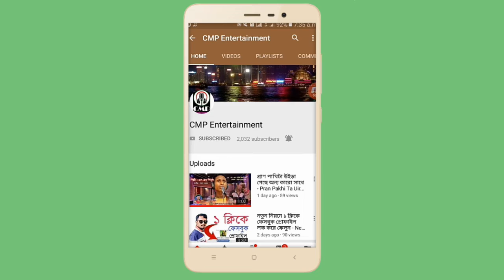ফ্রি ফায়ার, নতুন ইভেন্ট - এখনই জেনে নিন // Free Fire, New Event - Find out now // CMP Entertainment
আপনি কি কি বিষয়ের উপর ভিডিও চান, কমান্ড বক্সে লিখে জানান, আমরা সেই ভিডিও দেওয়ার চেষ্টা করবো
ফ্রি ফায়ার সম্পর্কে কোন প্রশ্ন থাকলে কমান্ড বক্সে লিখে দিন, উত্তর পেয়ে যাবেন।

If you want a video on the subject, write in the command box, and we will try to give that video
If you have any questions about Free Fire, type it in the command box and you will get the answer.

নতুন ইভেন্ট : ব্লুপ্রিন্ট ফ্রিতে কখন কিভাবে পাবেন ? New Event : When to Get the Blueprint for free ?

Free fire : ড্রেস ও গানস্ক্রিন ফ্রিতে কিভাবে পাবেন ? How to get a dress and gun screen for free ?

ফ্রি ফায়ার ৫টি টিপস Heroic এ উঠতে পারবেন - Free Fire 5 Tips to Get Started at Heroic

আমাদের এই চ্যানেলটি সব সময় আপনাদের পাশে থেকে জীবনের সব ধরনের সফলতা-ব্যর্থতাসহ সমসাময়ীক ঘটনা তুলে ধরবে আপনাদের সামনে।

নতুন কিছু করার প্রত্যয়ে, বিজ্ঞান, ডাক্তারী টিপস, গ্রাম ও শহরের চিত্র নিয়ে অবিরাম পথ চলা।

আপনার প্রতিভা আছে, প্রচারের মাধ্যম নাই, যোগাযোগ করুন আমাদের সাথে। আপনার প্রতিভা প্রকাশের দায়িত্ব আমাদের।

আপনার নতুন কোন আবিস্কার, মূল্যায়ন নাই কারো কাছে, আমরা পৌঁছে দিব বিশ্বের মাঝে।

সত্য প্রকাশে নির্ভীক, আপনাদের জিবনের আশ্চর্য অথবা মর্মাহত ঘটনা প্রমাণসহ জানাতে পারে আামাদের কাছে। প্রচার উপযোগী হলে অবশ্যই প্রচার করবো আমাদের চ্যানেলে।

চ্যানেল সম্পর্কে কোন পরামর্শ অথবা অভিযোগ থাকলে কমান্ড করে জানাবেন, অবশ্যই শেয়ার করে বন্ধুদের মাঝে পৌঁছে দিবেন।

পরিচালক
সিএমপি ইন্টারটেইনমেন্ট
নতুন কিছু করার প্রত্যয়
সত্য প্রকাশে নির্ভীক
হ্যালো : ০১৭৮৬-০৬০০০০

Our channel will always present with you all the successes and failures of life, presenting you with contemporary events.

In pursuit of something new, endless paths with science, medical tips, village and city imagery.

No matter your new invention, no one to evaluate, we will reach the world.

Fearless in revealing the truth, we can tell you the wonders of your life or the traumatic events with evidence. If the campaign is useful then we will promote it on our channel.

Director
CMP Entertainment
Confidence in trying something new
Fearless in revealing the truth
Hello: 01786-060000